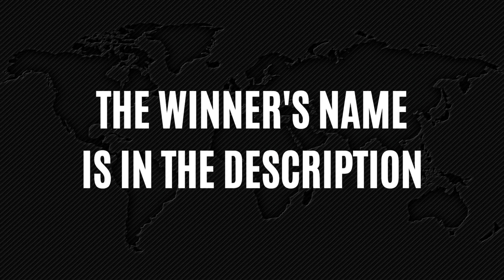Naoki NAKAMURA VS. Masanori KOHASHI - D1GP 2021 - Round 4 Top 8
Hi all,

The winner of this battle is Masanori KOHASHI.